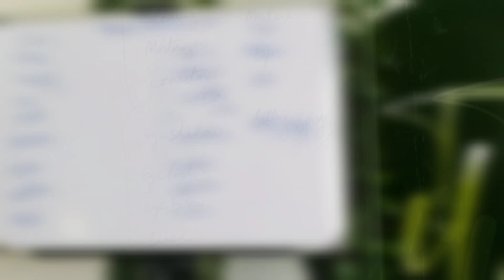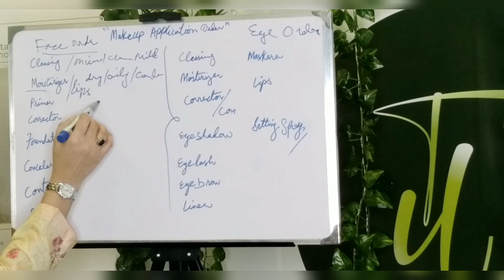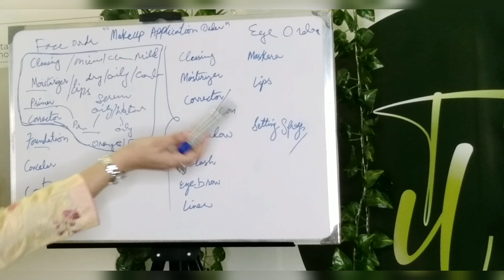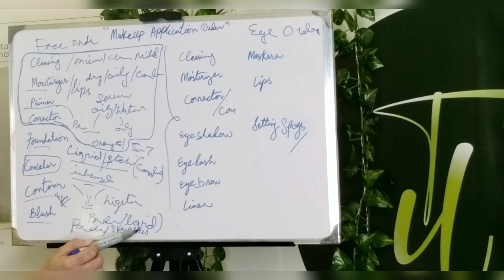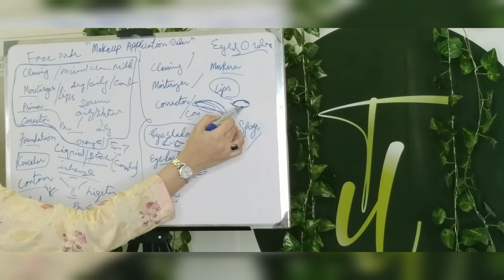The right order to apply Makeup|Makeup application list|Makeup routine